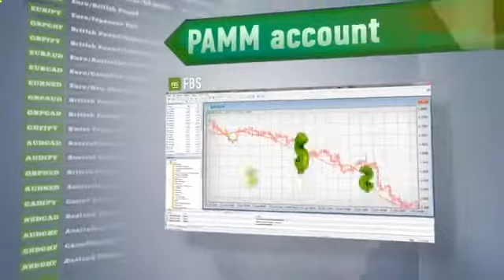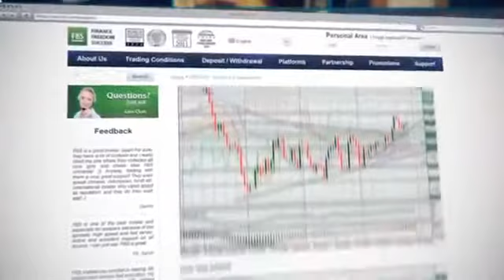Watch Automatic Forex Strategy Trading - Forex Strategy Builder